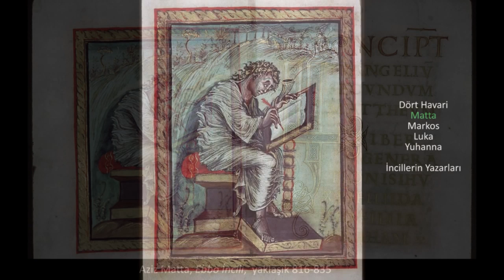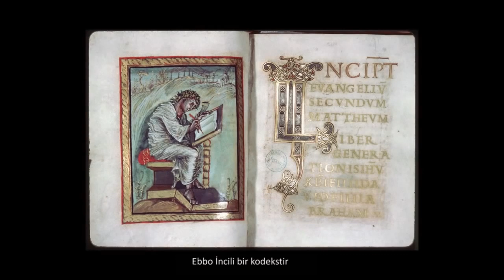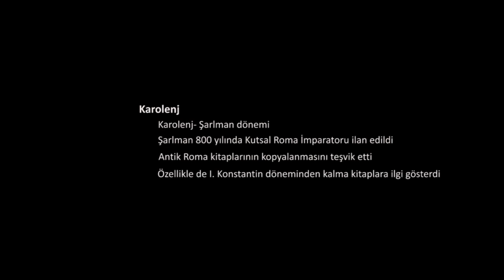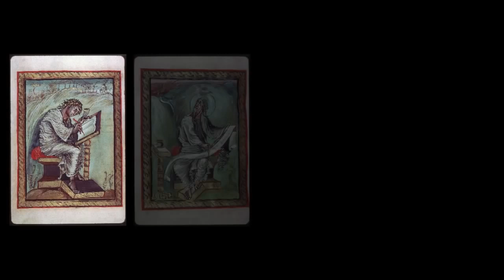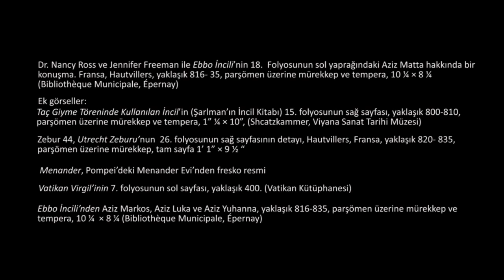Ebbo İncili'ndeki Aziz Matta (Sanat ve Sosyal Bilimler) (Sanat Tarihi)